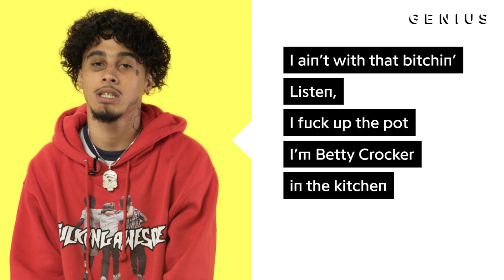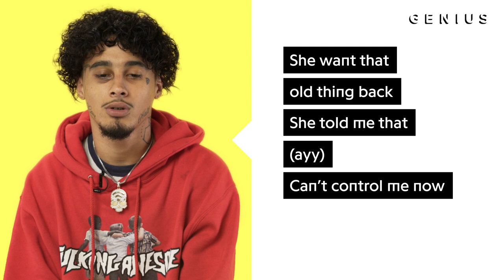Wifisfuneral "2 Step" Official Lyrics & Meaning | Verified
Since stepping onto the scene with his self-titled 2014 project, Florida rapper Wifisfuneral has been making a name for himself both at home and across the country. Soon after signing to Interscope/Alamo Records earlier this year, he dropped “2 Step” with production from !llmind and Fuse 100. Since the song’s release, it has racked up 668,000 plays on Soundcloud and over 1.5 million Spotify streams. “2 Step” is about Wifi’s highs and lows, from suffering through drug withdrawals to making money and spending time with his friends.